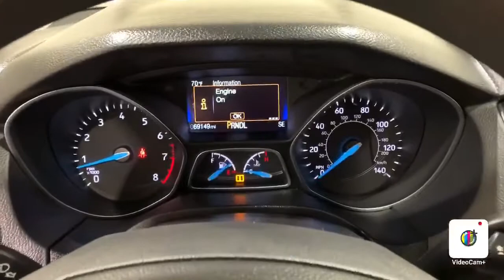2018 Ford Focus SE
No Accidents. 1 Owner. Reverse Camera. Bluetooth Audio. Fully Serviced. Free Oil/Filter Changes and NYSI.

Vehicle serviced
- Maintenance inspection completed
- Fluids checked
- Tire condition and pressure checked
- Air filter checked
- Brakes checked
- Cabin air filter replaced/cleaned
- Air filter replaced
- Front brake pads replaced
- Vehicle washed/detailed

26/38 City/Highway MPG

HMO Eligible!

4.8/5.0 Rated Dealer on Google!

Awards:
* 2018 KBB.com Brand Image Awards
* 2018 KBB.com 10 Most Awarded Brands